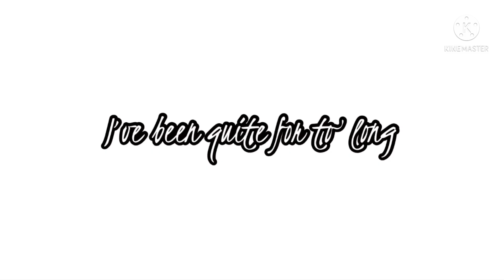Silence-remi- GCMV ⚠️TW⚠️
Yes. That is me, I don’t like to show my emotions but for once I want to but when I do I get hurt so please no hate